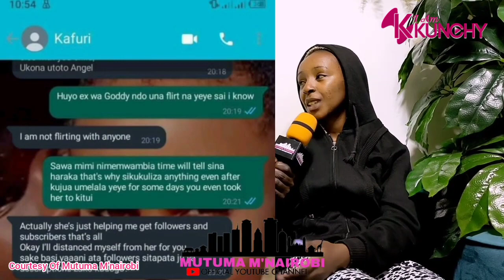ARIANE DASHIAN EXPLAINS WHY SHE BROKE UP WITH HER "KIENYEJI" BOYFRIEND KAFURI FX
Ariane dashian
kafuri fx
Ariane Dashian latest news
thee Pluto show loyalty test
goddy hunch
Sam tollad show
Della gatta
Felicity Shiru
goddy hunch
arian dashian
ariana dashian
ariane dashian
sam tollad
hunch show
ariane dashian
thee pluto
thee pluto show
hunch show,
hunt showdown,
thee pluto,
ariane dashian,
goddy huncho,
dela gatta,
della gatta show,
della gatta,